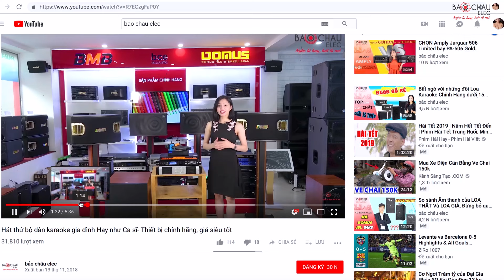Dàn karaoke full JBL đến từ USA - Toàn thiết bị Hot nhất cháy hàng liên tục chỉ có tại Bảo Châu Elec